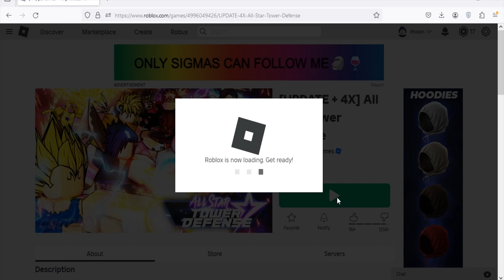Roblox All Star Tower Defense New Code May 2024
New code for gems & stardusts in Roblox All Star Tower Defense
Code May 2024
*play time & level requirement to redeem